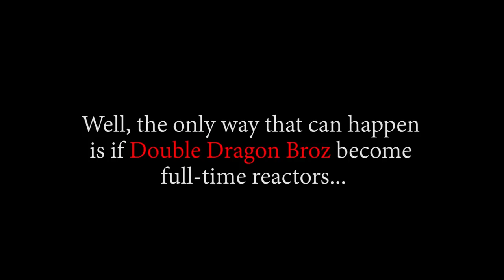Zoro & Sanji to the Rescue! OP - Episode 941, 942 | Reaction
Title: Zoro & Sanji to the Rescue! OP - Episode 941, 942 | Reaction

Timestamps:
00:00 Start
00:37 Pre Discussion
02:04 Ep941 Reaction
11:41 Ep941 Review And Discussion
15:40 Ep942 Reaction
26:20 Ep942 Review And Discussion